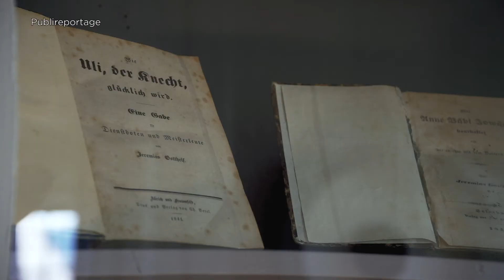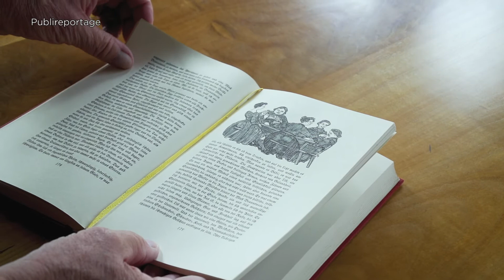BLS Ausflugstipp: Gotthelf Zentrum Lützelflüh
Wo Jeremias Gotthelf lebte und wirkte. Entdecken Sie, wie Gotthelf mit seiner Familie gelebt hat, wo «Uli der Knecht» entstanden ist, «Die Käserei in der Vehfreude», «Anne Bäbi Jowäger», «Die Schwarze Spinne» u.a.m. – wo er seine Predigten verfasst, seine Briefe geschrieben und mit Gästen diskutiert und debattiert hat.
bls.ch/gotthelf